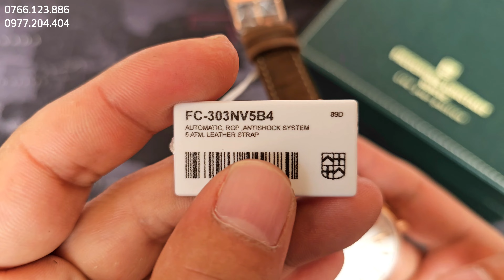[SIMPLE IS THE BEST] [18.990.000] FRE.DE.RI.QUE CONS.TANT CLASSIC AUTOMATIC FC-303NV5B4